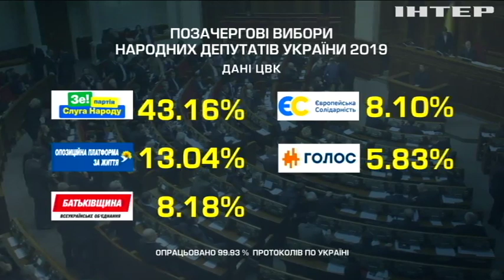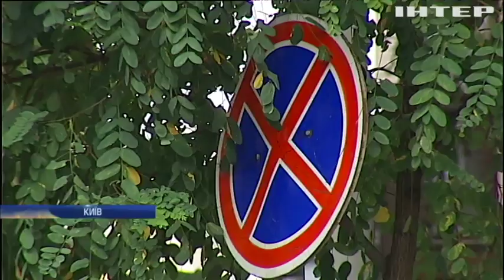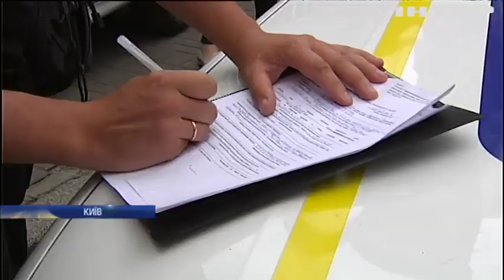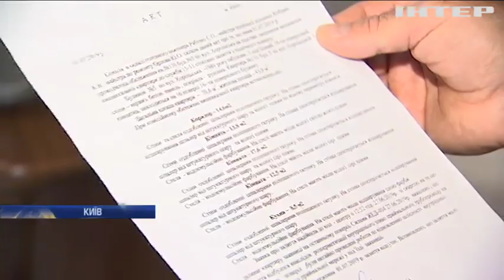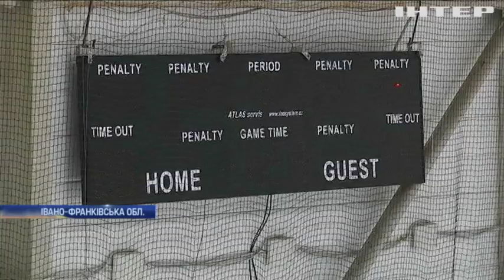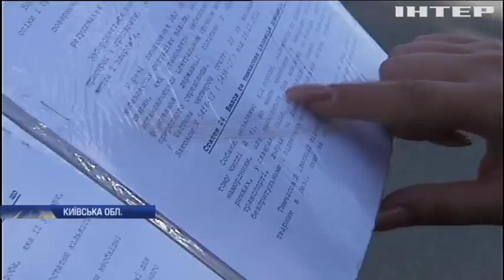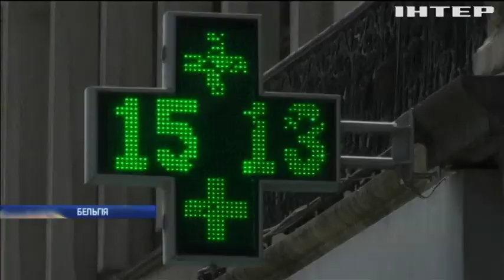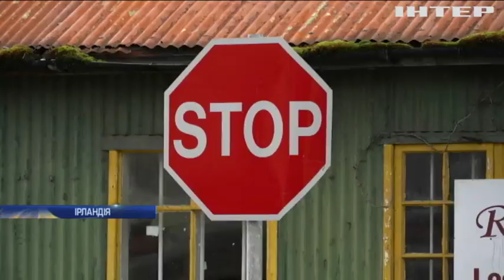Новости 17:45, выпуск за 26 июля 2019 года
Дивіться у випуску: Дострокові вибори у парламент: ЦВК опрацювала 100% електронних протоколів. В Євросоюзі окреслили першочергові завдання для нової української влади. У Києві запрацювали евакуатори